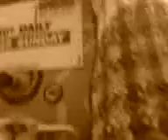Wayne : The last sunset of humble pie..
Oblique poetry, or insane ramblings? I've no idea.. gripping stuff either way.